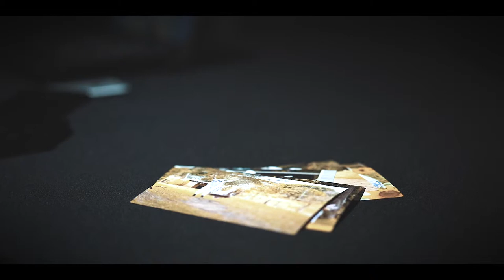LOVE AND ADVENTURE EP 02 - THE NEVERLAND 2018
GRAVAÇÃO E EDIÇÃO : ESTUDIO WF
EVENTO:  THE NEVERLAND
ANO: 2018